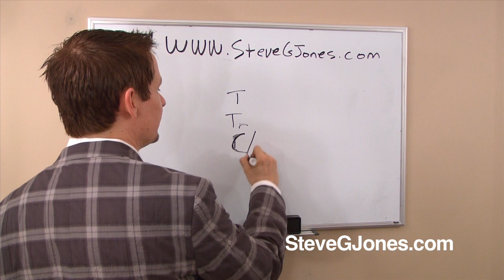Hypnosis vs. EFT - Dr. Steve G. Jones